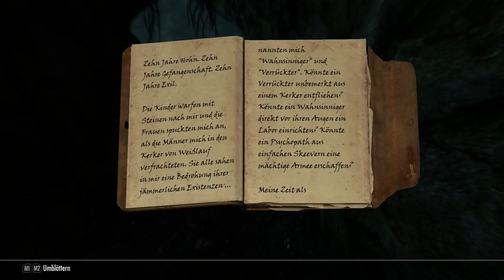Gift im Met und Sabjorn fleht - The Elder Scrolls V: Skyrim #010